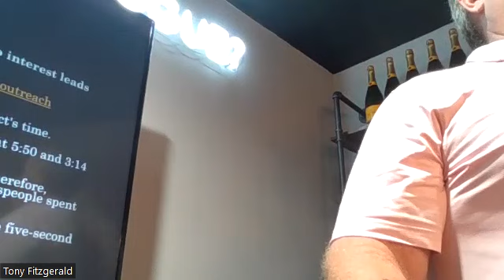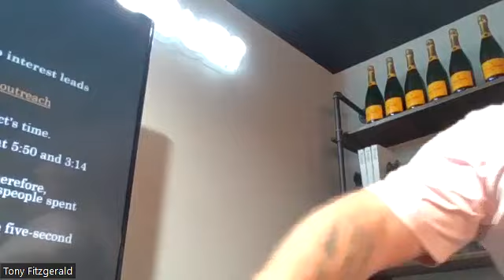Lead Conversion For Sales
This class is the data of when and how to capture cold leads. Presented live at a real estate office by Tony Fitzgerald